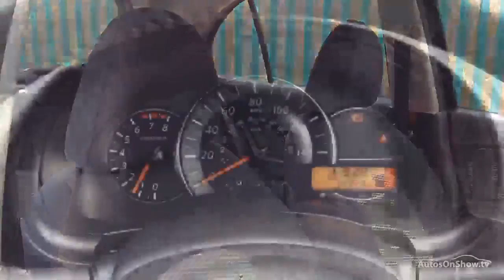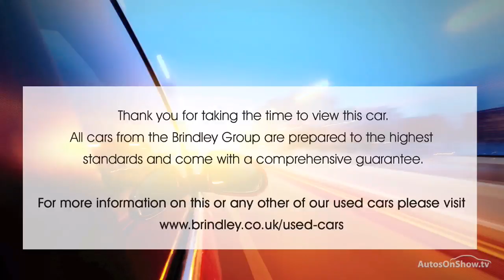NISSAN MICRA ACENTA BLACK 2014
2014 NISSAN MICRA ACENTA HATCHBACK PETROL, in BLACK